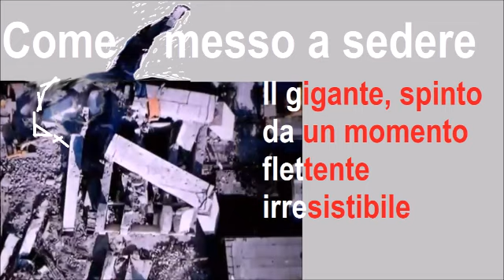Questo strallo come "sganciato" causò il crollo del Ponte Morandi?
Chiediamoci: se questo strallo si fosse invece "spezzato" i ferri si sarebbero così come "sfilati" dall'elemento E17?